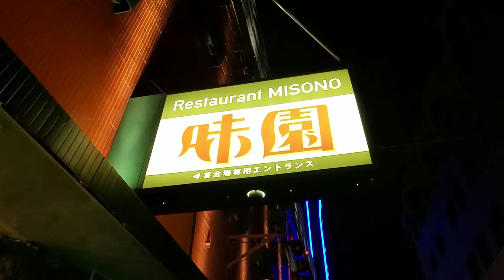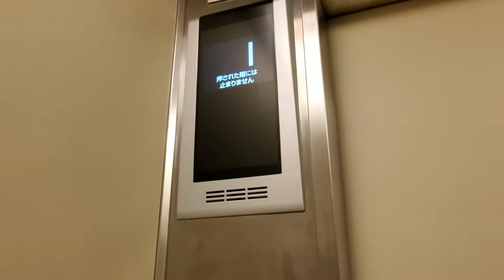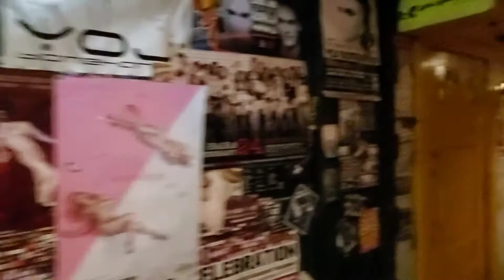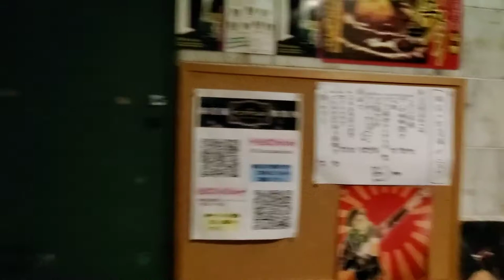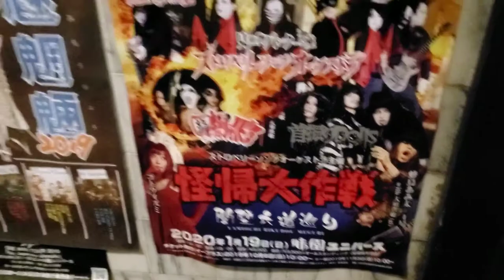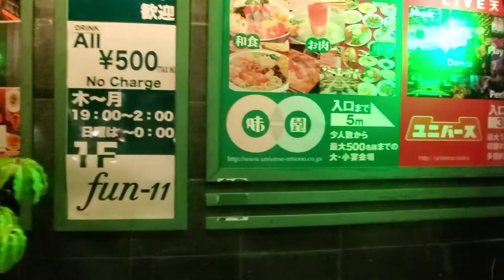大阪ミナミ・味園ビル【8/29(土)映像/Elevator/商業施設内/散策動画】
大阪ミナミにある､「味園ビル」は､知る人ぞ知る レジャービル(複合商業施設)である。

入口の前に設置されている､涌き出る噴水⛲が訪れる客の心を癒してくれそうな雰囲気です😊

一時期は､２階のテナントフロアの大半が空き物件という状況になったが…近年は若いオーナーさんのBARや飲食店で賑わっております。(一部､下記より抜粋)

《三菱電機製：Elevator》
用途   乗用
定員   ９名
積載    600kg

⏹️撮影日 2020年(令和2年) 8月29日(土) 21時00分頃

⏹️天気   🌃晴れ   気温29℃